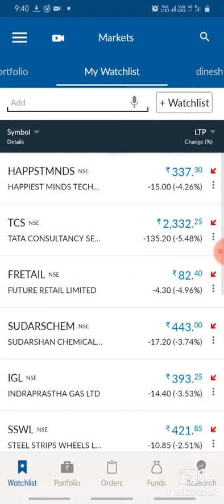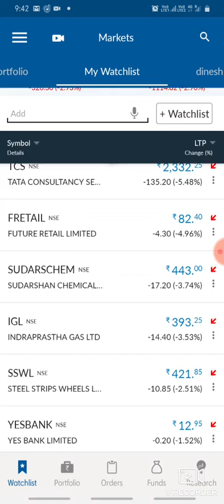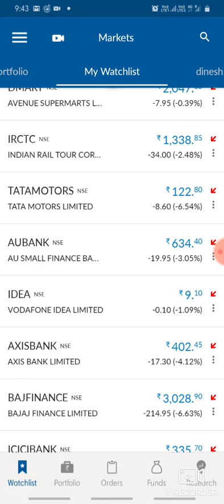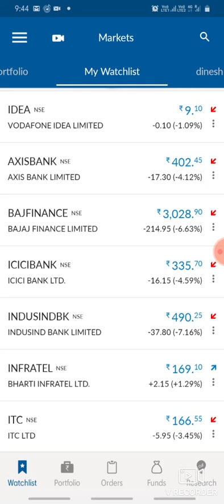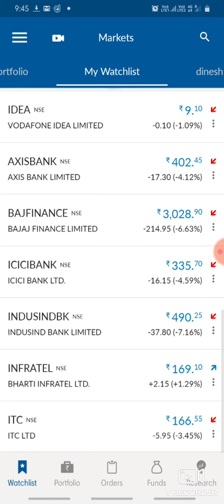ITC|future retail|TCS|SSWL|Reliance|infrattel|market prediction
TCS
stock update
future retail latest news
itc
reliance
itc share
dmart
stock analysis
September market update
octomber market update
tcs share

Market prediction में आपका स्वागत है
Market की रोज होने वाली latest news आप तक हम पहुँचागे।
हमारे साथ बने रहे।

You will get the following benefits :

1.Free Demat Account
2.Zero Equity Delivery
3.₹20 Per Order in Intraday, commodity and currency
4.Limit Upto 48 Times
5.MTF Facility Available
6.30 Years Of Trust